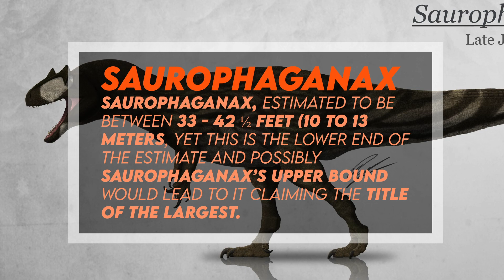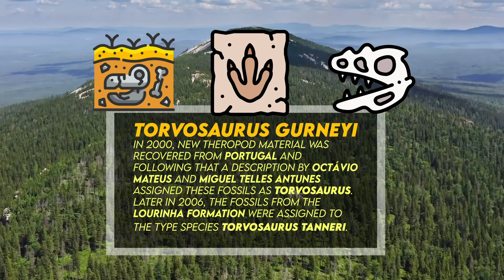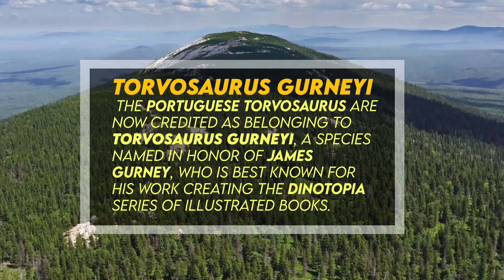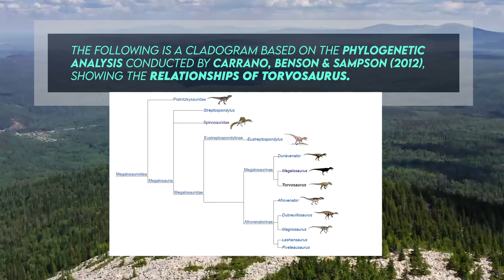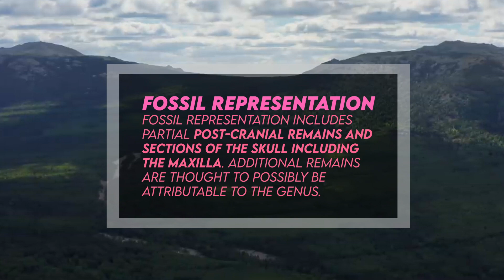Torvosaurus - A Large Jurassic Predator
Torvosaurus was a carnivorous megalosaurid theropod dinosaur that lived roughly 165 to 148 million years ago during the late Middle and Late Jurassic period during the Callovian to Tithonian stages in what is now Germany, Colorado, and Portugal. It has two currently recognized species including Torvosaurus tanneri and Torvosaurus gurneyi.

Due to its potential large size, Torvosaurus has been suggested by some to have been a scavenger that used its larger size to intimidate and scare off smaller theropods like even Allosaurus, Ceratosaurus, and Marshosaurus from their kills. In spite of the proposed scavenger lifestyle, this large size may have well granted Torvosaurus an advantage in dealing with larger prey that would have been too slow to run away from a theropod of the size of Torvosaurus.

Potential prey for Torvosaurus could have included plated dinosaurs like Stegosaurus and ornithopods like Camptosaurus. Sauropods like Camarasaurus, Apatosaurus, Diplodocus, and Brachiosaurus are also known to have been widespread, and smaller juveniles of these genera would have been more vulnerable to predators like Torvosaurus.

Another supposed large theropod known as Edmarka is known to have dwelled in North America during the Jurassic. .

It might seem weird that two species of the same dinosaur could co-exist on “separate continents”, yet the late Jurassic North America and Europe were closer and still connected and land animals could walk between the two. Torvosaurus is also not the only one either, with species of other dinosaur genera which are often described as North American like Allosaurus, Stegosaurus and Ceratosaurus also being known from the Portuguese Lourinha Formation. In fact, many researchers often point out that in terms of the types of animals, the Lourinha Formation is analogous to the famous Morrison Formation of the United States. Other dinosaur genera that Torvosaurus gurneyi may have come into contact with include the stegosaurs Miragaia and Dacentrurus, the sauropods Lusotitan and Lourinhasaurus, the theropod Lourinhanosaurus, as well as ornithopods and possibly even ankylosaurs.

Torvosaurus means “savage lizard”.

It was named by Peter Galton & James A. Jensen in 1979.

It belongs to the Kingdom Animalia, the Phylum Chordata, the Clade Dinosauria, Saurischia, Theropoda, the Family Megalosauridae, the Subfamily Megalosaurinae, the Genus Torvosaurus, and the type species being Torvosaurus tanneri.

Synonyms include Edmarka. Species include the type, Torvosaurus tanneri and other species like Torvosaurus gurneyi.

It is typically estimated to have been between 29 ½ [29.5] and 33 feet, or 9 and 10 meters long, though sometimes credited to be as much as 36 feet, or 11 meters long.

It coexisted with other large theropods like Allosaurus, Ceratosaurus, and Saurophaganax.

It lived during the Late Middle and Late Jurassic, from the Callovian to Tithonian Stages, roughly 165 to 148 million years ago.

Fossil representation includes partial post-cranial remains and sections of the skull including the maxilla. Additional remains are thought to possibly be attributable to the genus.

Table of Contents:
0:00 - Introduction
2:37 - Torvosaurus gurneyi
4:56 - Description
5:34 - Naming
5:44 - Named By
5:50 - Scientific Classification
6:20 - Species
6:27 - Diet
6:30 - Size
6:41 - Known Locations
7:08 - Time Period
7:17 - Fossil Representation
7:30 - Outro
Image and Video Sources:
Torvosaurus Art and Related Work by DefinetilyNotPedro, epic3d, KookaburraSurvivor, MicrocosmicEcology, Plioart, SkyTides, Carlo-Arellano, Xiphactinus, Cliff Knecht, Arturo de Miguel, Phil Wilson, Jonathan Kuo, Mark Witton, James Gurney, Pinterest, tnilab-ekneb121, tuomaskoivurinne, and Fine Art America

Sources:
Torvosaurus. (2021, January 04).
D. (n.d.). Torvosaurus.
Dixon, D. (2014). The complete book of dinosaurs the ultimate reference to 355 dinosaurs from the Triassic, Jurassic and Cretaceous periods, including more than 900 illustrations, maps, timelines and photographs. London: Southwater.